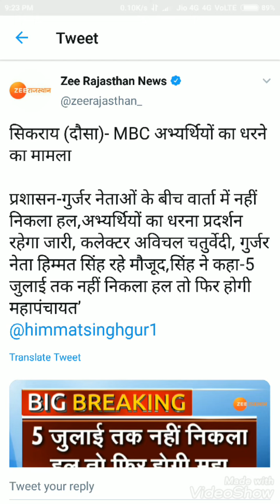गुर्जर आरक्षण को लेकर आई इस वक्त की बडी खबर,गुर्जरों ने सरकार के रवैये पर जताया आक्रोश।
MBC reservation latest news,
Gurjar reservation,
MBC latest news,